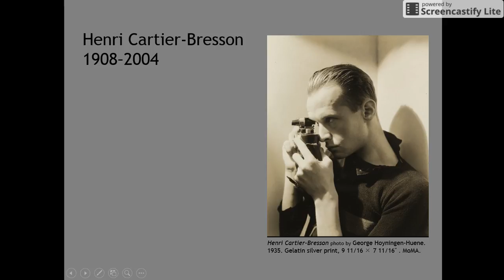Henri Cartier Bresson